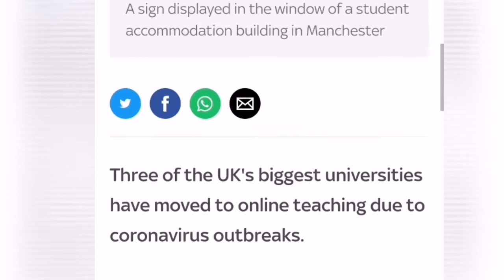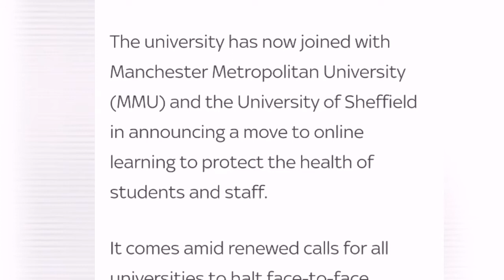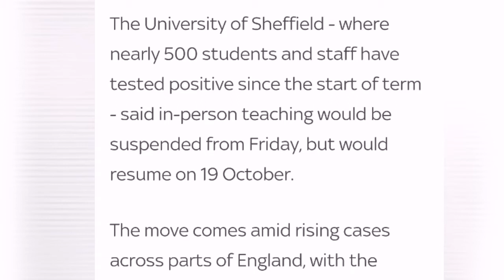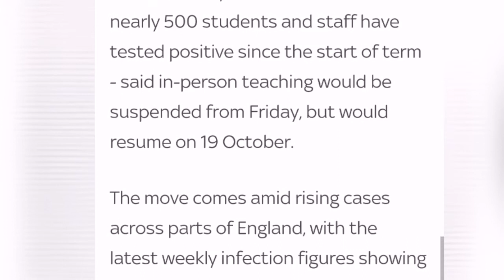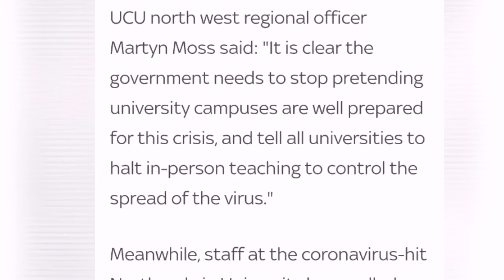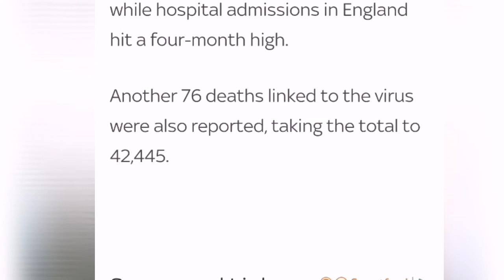COVID SURGE IN MANCHESTER CAMPUSES | LESSON FOR PHILIPPINES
In this video, we discuss the recent COVID Cases surge in Manchester campuses, the call to halt all in-person teaching, and how the Philippines can learn from the experience of a first-world country.

THIS CHANNEL

Stock Market Videos:

Videos on Stocks are founded on Value Investing and Fundamentals, using the Value Growth Perspective of Warren Buffett, and the Margin of Safety principles of Benjamin Graham.    Peter Lynch and William O'Neil have also been major influences.  Instead of stock picking, these videos focus on companies and portfolio management.    We do not buy it and then sell it tomorrow.   As much as possible, we don't trade; rather, we invest for the long haul.   We use economic indicators to view things from the grander perspective.   We use technical analysis to check the "when" part of buying, though it is a small percentage of investment.   Of stocks, my favorite holding period is forever.   Wherefore, we only buy those companies within our circle of competence, and those with sound management and integrity.    Count in the economic moat and we're ready to go.    The Buffett clone is almost complete.

100 MEANINGFUL DAYS

100 Meaningful Days was a self-imposed challenge I did back in 2013 for the OTHER social media platform, where I wrote insights for 100 straight days.   After many "100 days", it became "365 days".  It is actually reminiscent of "A Thought A Day", and like books, my mom used to buy for me as a young boy.    I literally grew up reading one insight at least a day.  When I started "preaching" for my little soldiers in the Legion of Mary (before, when I was still a good guy), I had to prepare "meaningful stories" for "my kids" every week.    Some of those stories I still teach my students.  Some I have quite forgotten.    It's a modern version of 1000 Arabian Nights I guess.

found here